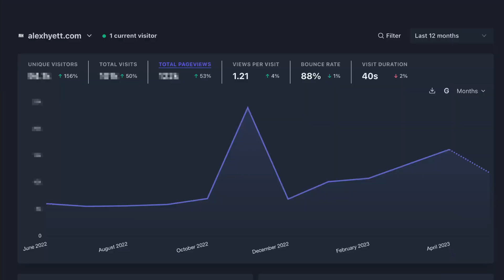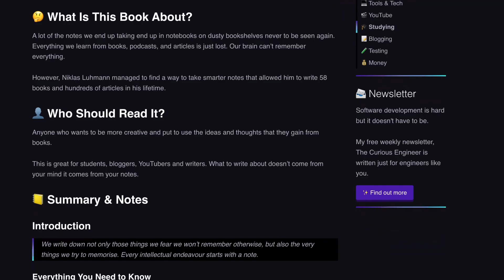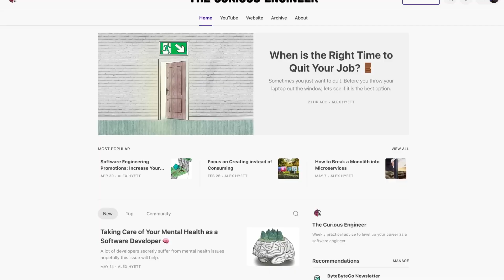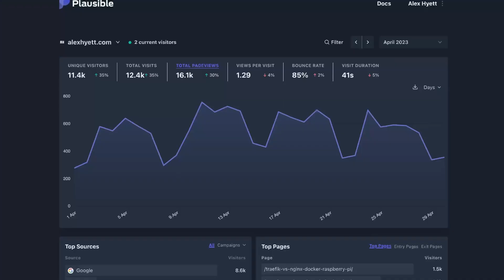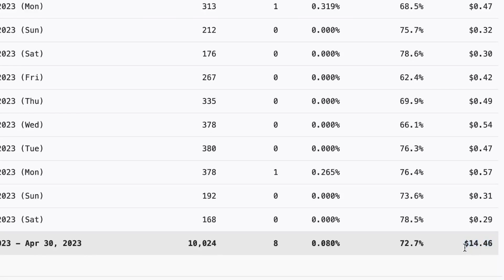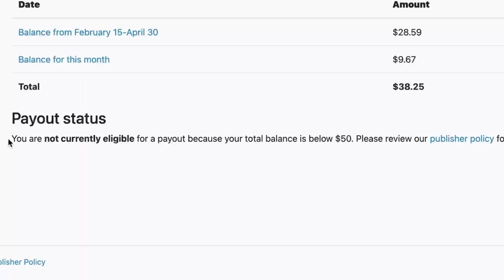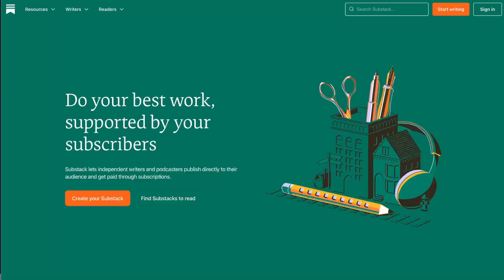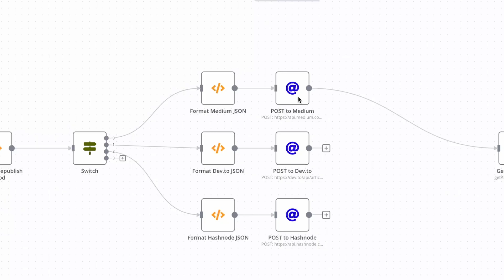Should you be blogging as a software developer? (and how much I earn from mine)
I have been blogging for 8 years now as a developer but is it worth your time? Will a blog help you get a job as a software developer and earn you some extra money on the side?

📨 Free Newsletter — Join my free weekly newsletter for advice, technology and more
🎓 Courses — Like the way I teach? You might like my courses too!
👨‍💻 All Code — Links to all the code for my YouTube videos can be found here.

⏳ CHAPTERS
00:00 - Introduction
00:26 - Why I Blog?
01:13 - Share your knowledge
01:41 - Helps you think
02:17 - Personal Brand?
03:46 - Blogging is a big commitment
04:17 - My Blog Traffic and Revenue
07:51 - How to start your own blog for FREE
10:17 - Build an Email List

I’m Alex, a Software Developer and YouTube working in the UK. I make videos about software development to help developers with the skills they need to be senior developers.

As well as this YouTube Channel, I also write articles on my as well as write a regular newsletter that contains some thoughts to help aspiring developers.